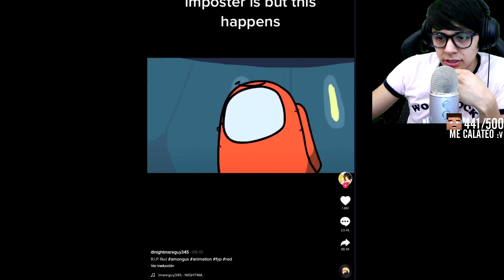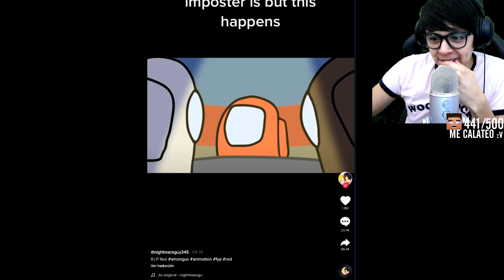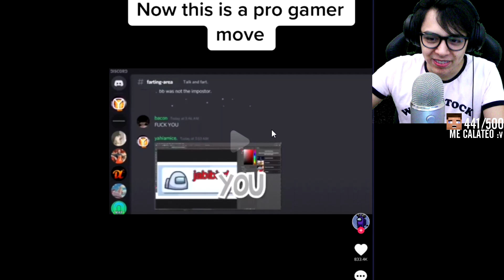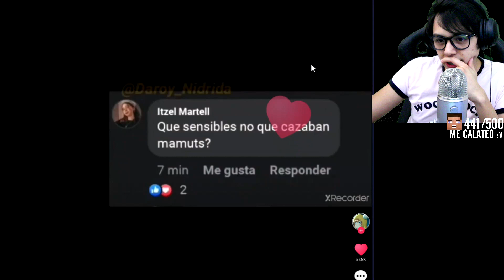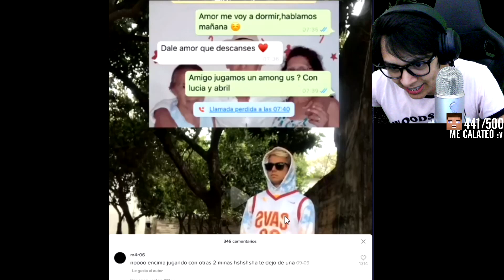TIKTOKS DE AMONG US #2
▶Merchandising! ↪ MUY PRONTO!
▶Escúchame en Spotify ↪ shorturl.at/dAQZ9

《OBTEN PAVOS GRATIS (mentira :v)                                      》

Descarga Fortnite desde este link y obtén pavos! (otra mentira :v)